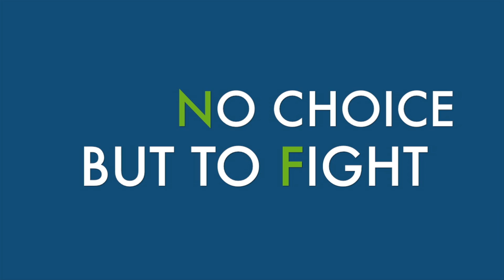I Know a Fighter! May NF Awareness Month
I Know a Fighter! Join the staff at the Children's Tumor Foundation and tell everyone you know how you fight NF! End NF